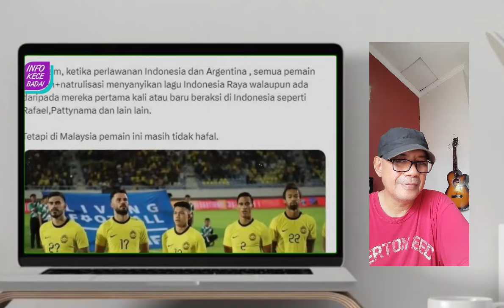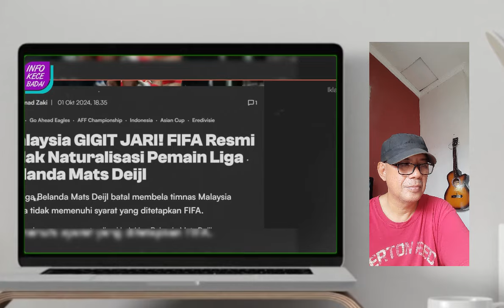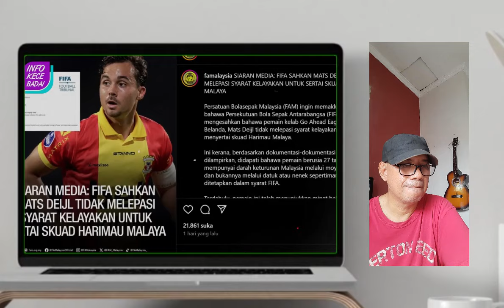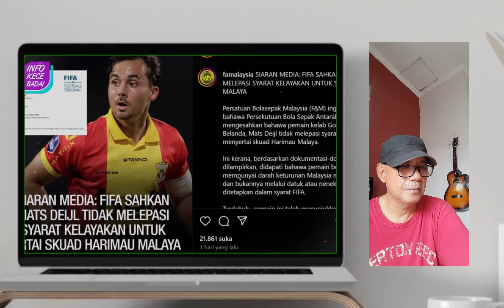KARMA NATURALISASI berlaku buat MALAYSIA - Gimana sih kerjanya Apa ga PAHAM ya